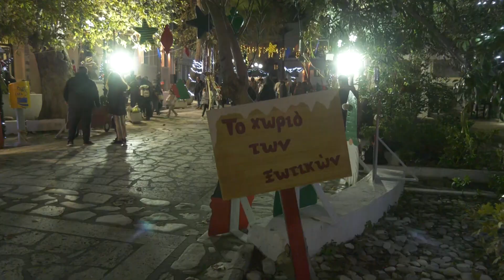Το χωριό των ξωτικών στο Πυθαγόρειο.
Ρεπορτάζ: Χάρης Ζαβουδάκης